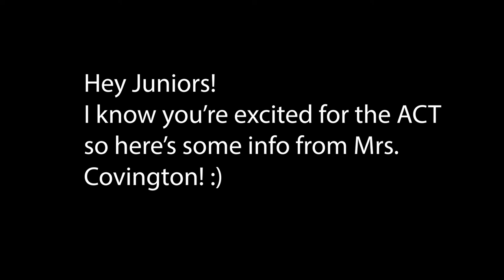Raptor Vision - ACT Practice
Raptor Vision is an educational non profit school broadcast created in the Media Marketing class at Gallatin High for the students of Gallatin High school. The students put together an informational weekly news/variety show for the entertainment of their fellow students.

Music used in the episode follows educational copyright guidelines of 10% or 30 seconds